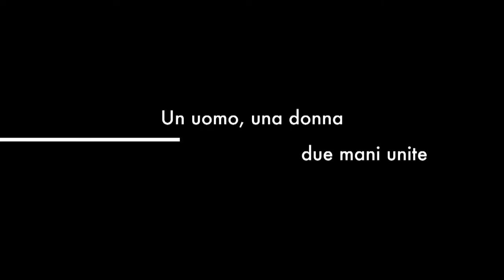Angela & Daniele _ Wedding Outro